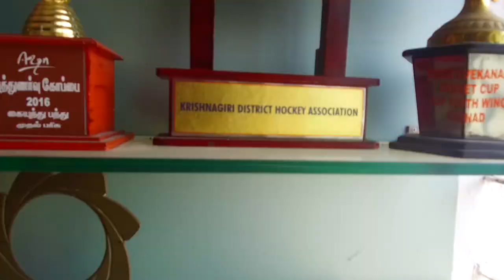Syed Ammal Arts & Science College, Ramanathapuram | Best College in Ramnad | Kalvichevai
The Special features of Syed Ammal Arts & Science College, Ramanathapuram was telecasted in Pudhu Yugam Tv | Maalai Murasu Kalvichevai | Kalvipaarvai | Thagaval Ula Programme.